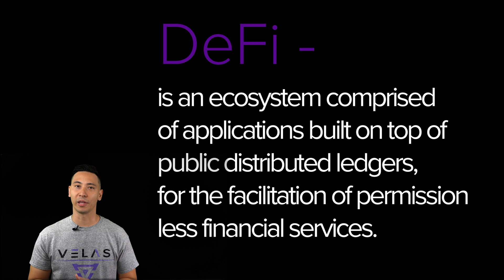Velas Volume Up Ep.1 What is DeFi?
Velas is doing an educational series called "Volume Up", we will be covering hot topics, DeFi, blockchain, and much more. On today's episode we answer the questions, what is DeFi? How do you feel about DeFi? Are you interested? Or too soon to tell? Don't miss out on the next episode of the Volume Up series!

Velas blockchain uses AI-enhanced DPos (AIDPOS) consensus for high volume transactions processing without sacrificing decentralization and security. Get more detailed information from our documentation Blue Paper and Technical Paper